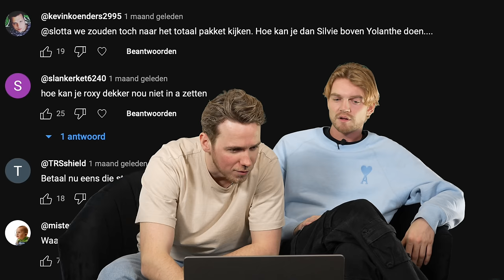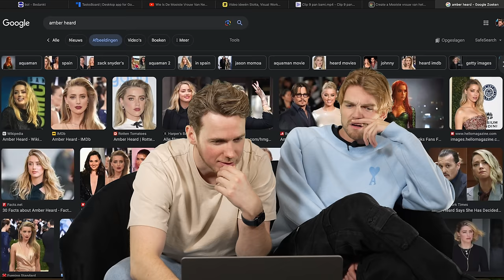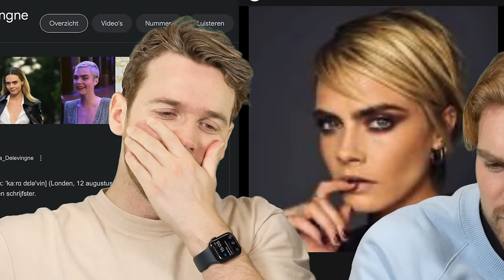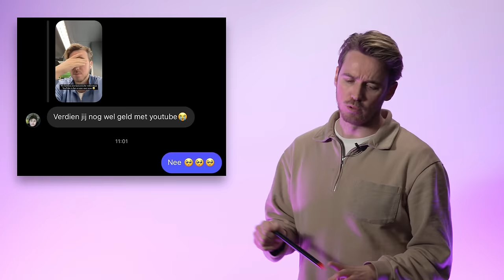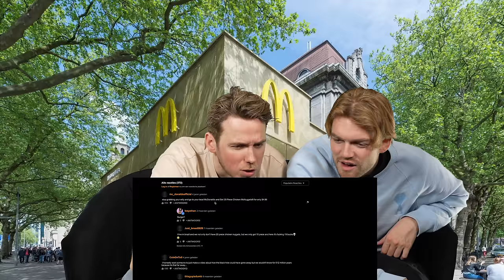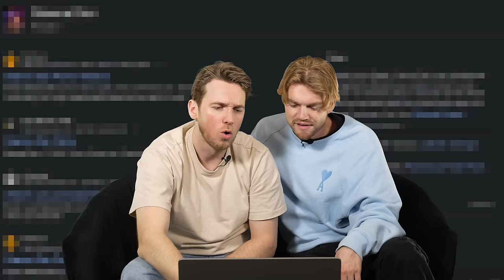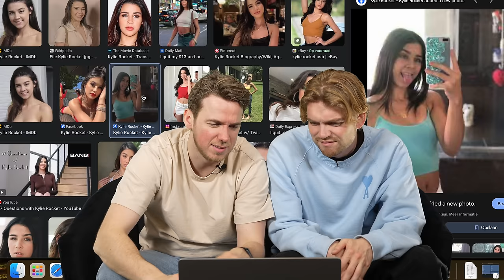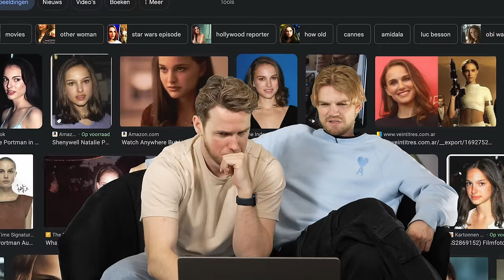Wie is de mooiste vrouw van de wereld?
Je kan me vinden op de volgende socials:

Wil je ongecensureerde video's zien, korting op producten en meedoen/meedenken met video's? Ga hiervoor naar en ervaar daar de volledige Slotta-ervaring + nog veel meer voordelen.